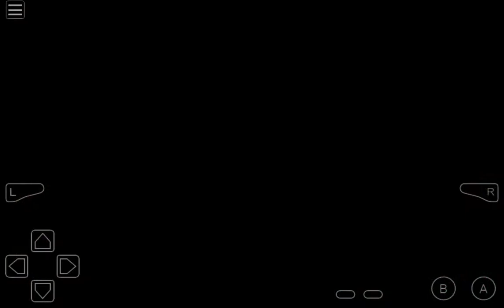GAMEPLAY DI DRAGON BALL Z THE LEGACY OF GOKU 2 #32